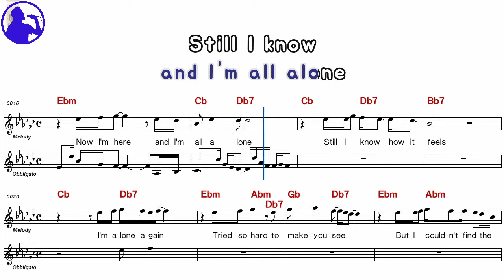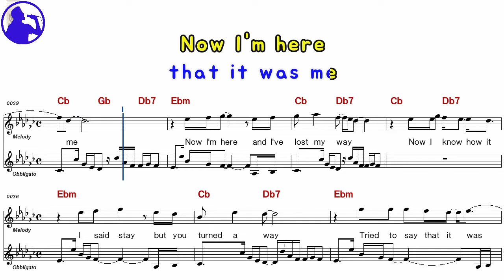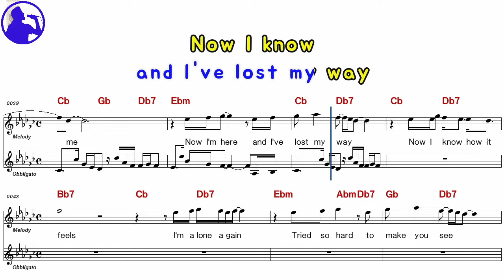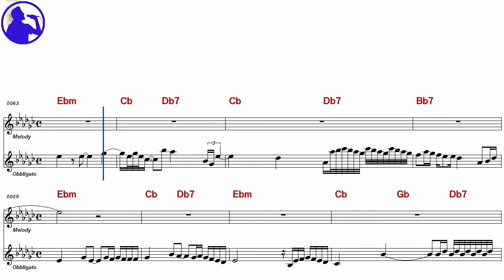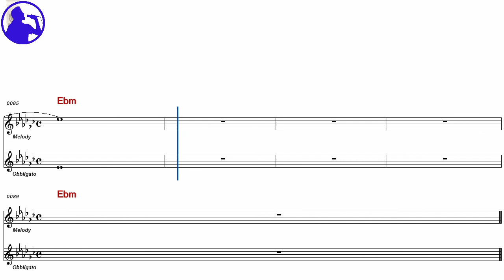Dokken-Alone again karaoke sheet music,MR for players,chord,chorus,Lyrics add(Ye karaoke)